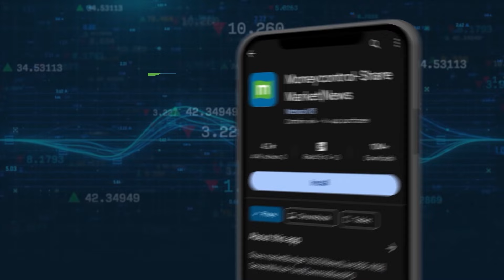Election Results | INDIA Bloc Leaders May Meet In Delhi Tomorrow: Sharad Pawar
Congress leader Syed Naseer Hussain said, "The results are yet to come, and there is a close contest in many seats. The issues we have raised have resonated, and our alliance is getting good seats. Our strategy in the days to come will be decided by the leadership of the parties in the alliance." Rashtriya Janata Dal MP Manoj Jha commented that the BJP's claims of '400 paar' have been proven false, as they are not even close to the majority mark. "The claim of '400 paar' has been blown away. The BJP itself is not close to the majority mark. About 2-2.5 lakh votes have been counted in all 40 seats in Bihar, while 9.5-10 lakh votes are yet to be counted," Jha said. Watch here for more details.